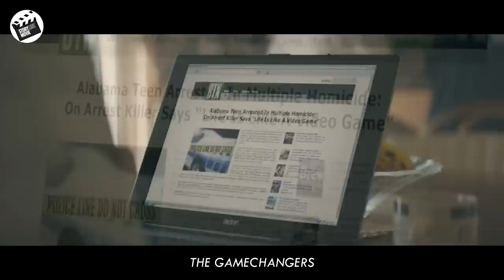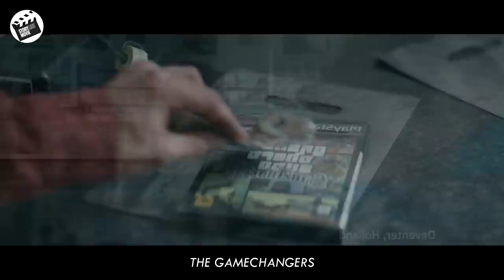The Man who Created this Best-Selling Game in the World was Sued for His Game was Too Controversial